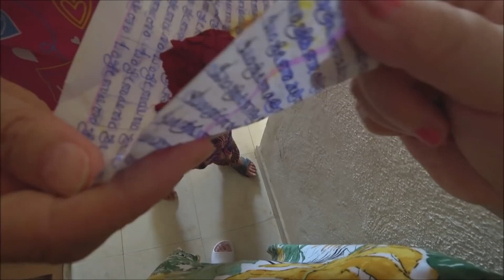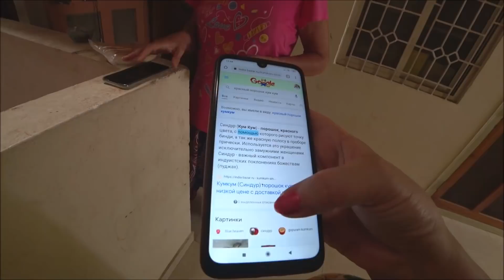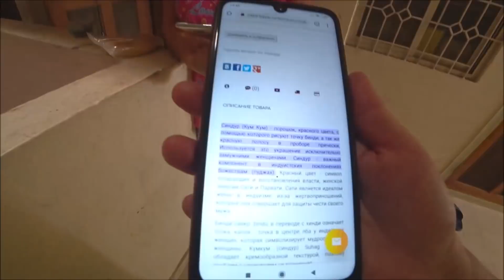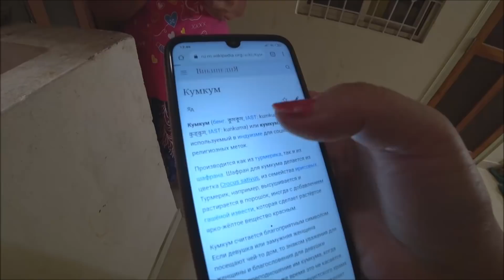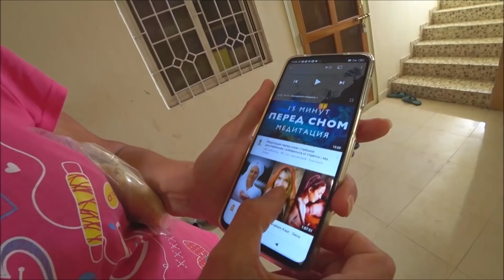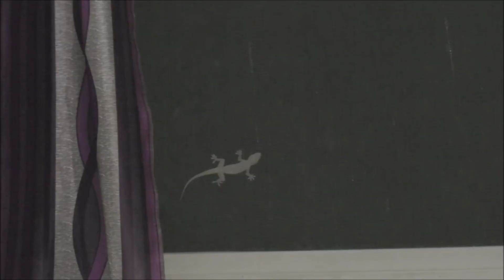426. Встреча в подъезде с соседями по дому. Делимся впечатлениями и новостями. Путтапарти. Индия.